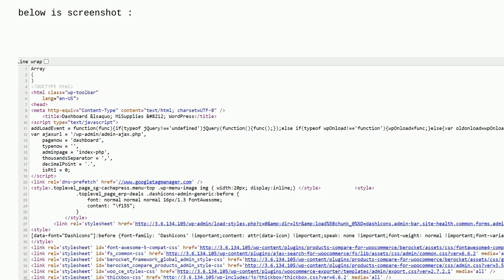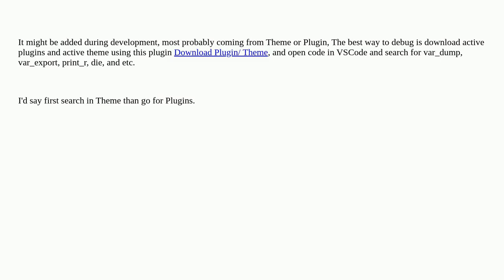Wordpress: Array() displaying in all pages of admin -view page source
Array() displaying in all pages of admin -view page source

A special thanks goes out to the community

  array wp-admin